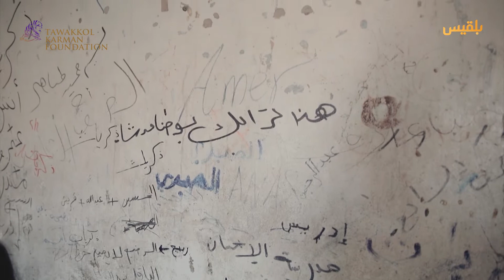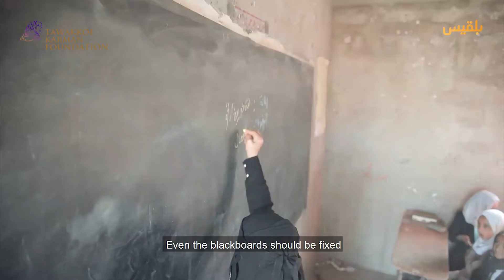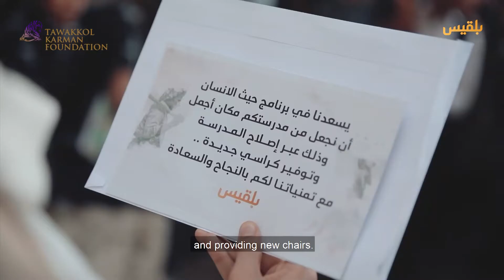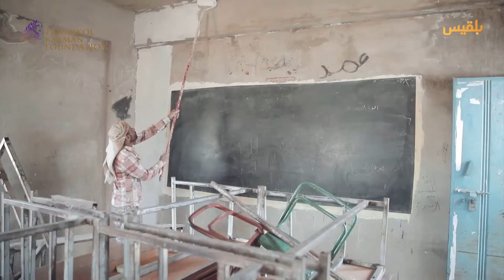مدرسة الإحسان بلا ألوان | Al-Ihsan School is colorless